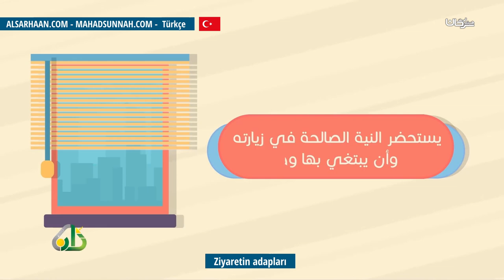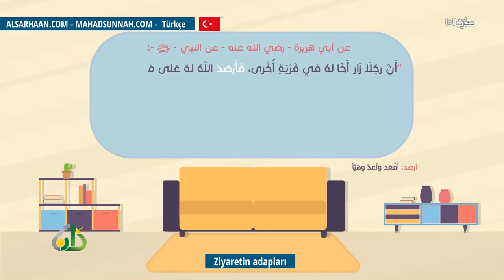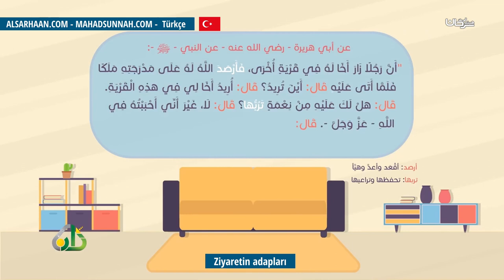Ziyaretin adapları آداب الزيارة